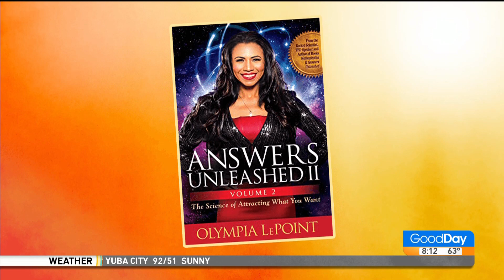Olympia LePoint , 'Quantum Deciding' Method, and Answers Unleashed II Book on CBS News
Olympia LePoint explains her new decision-making science called "Quantum Deciding" on Good Day Sacramento - CBS News on May 26, 2021.  She shares her personal story and tells over 100,000 viewers about how her new decision-making science works, and how the method helps students and professionals create the future they want. Quantum Deciding is featured in Olympia LePoint's latest book, Answers Unleashed II: The Science of Attracting What You Want.

Original station:  KMAX CW31

Visit the book at AnswersUnleashed.com/book3 to learn more.

Follow Olympia LePoint on:

Instagram.com/OlympiaLePoint
Facebook.com/OlympiaLePoint
Linkedin.com/in/OlympiaLePoint
Twitter.com/OlympiaLePoint